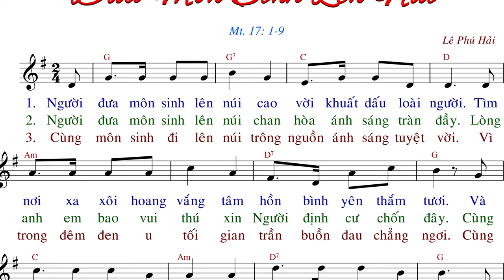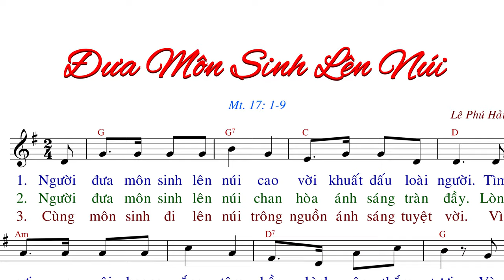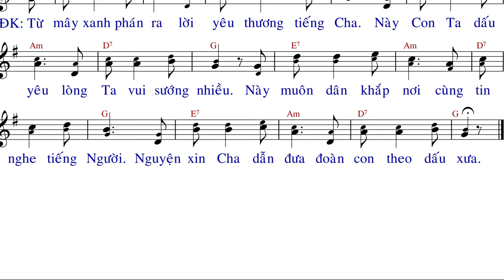Người Đưa Môn Sinh Lên Núi (tập hát) - Lê Phú Hải - Anna Sao Mai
Imprimatur: GP. Nha Trang - 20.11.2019 - (CPSABC-B1)
File PDF của bài hát với Font chữ lớn cỡ 14 px.